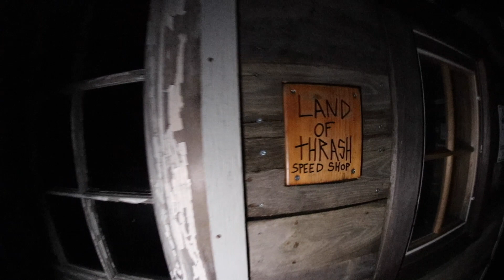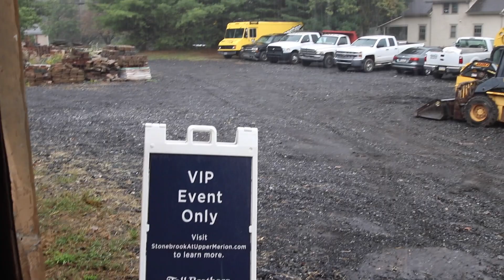Halloween Ramp Jam *LAND OF THRASH*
The rain didn't stop the boys from having a blast. Thanks to everyone who came out and supported the mayhem.

Follow on Instagram @TheAmazingHob @landofthrash